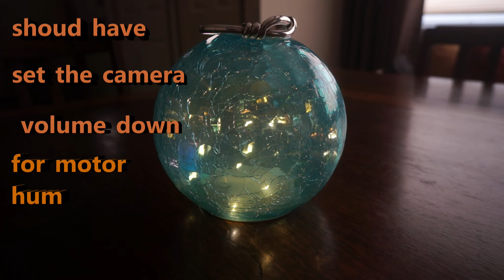Putting a Neewer motorized dolly with a sony a6400 and a small lens and a ball through it's paces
This is my first go with the Neewer dolly, highly recommended, but the motor
has a fairly loud hum, set the volume to zero on the camera, and add sound to the video to cover the hum, because of this hum I gave the dolly an 8/10